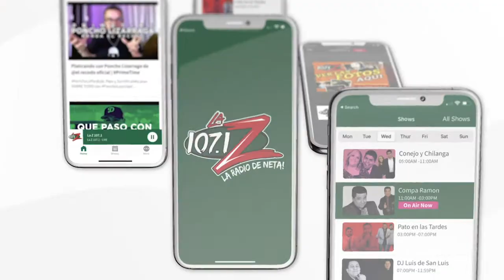Que Hizo Durante La Junta Escolar?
Miembro de la Junta Escolar de Oklahoma la 'cachan' bebiendo corona (cerveza) durante la reunión de Zoom para "limpiar los riñones".